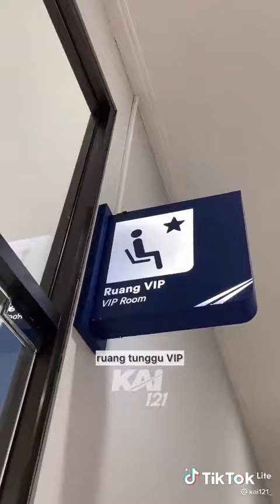stasiun MALANG BARU!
Terima Kasih🙏
"kereta api kita"